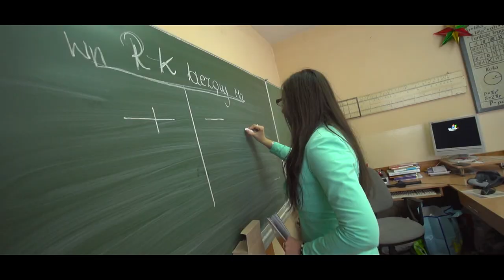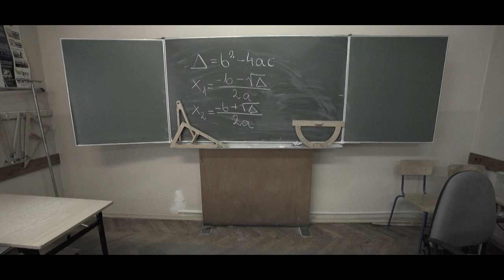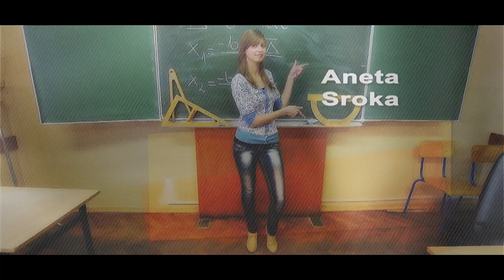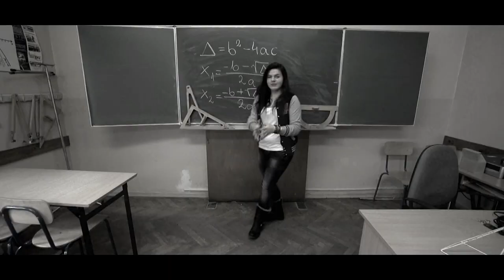Film Klasy IV TE